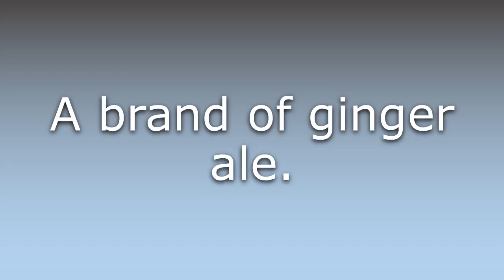What does Canada Dry mean?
What does Canada Dry mean in English? Learn the meaning of Canada Dry.